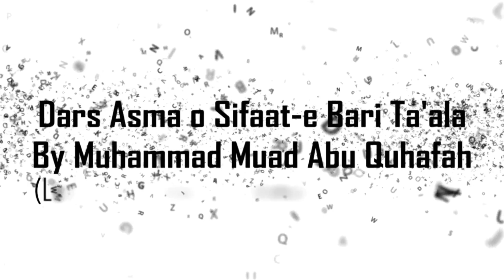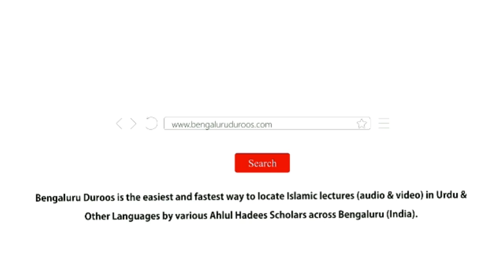Asma O Sifat Part - 76 | Allaah Ki Sifat-e اَلْمَقْتُ (Al-Maqtu) | Muhammad Muadh Abu Quhafah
Topic: Part 76 - Allaah (سبحانه وتعالى) Ki Sifat-e اَلْمَقْتُ (Al-Maqtu)

٠٠٠٠٠٠٠٠٠٠٠٠٠٠٠٠٠٠٠٠٠٠٠٠٠٠٠٠٠٠٠٠٠٠٠٠٠٠٠٠